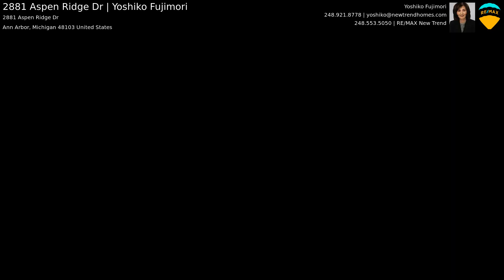2881 Aspen Ridge Dr | Yoshiko Fujimori